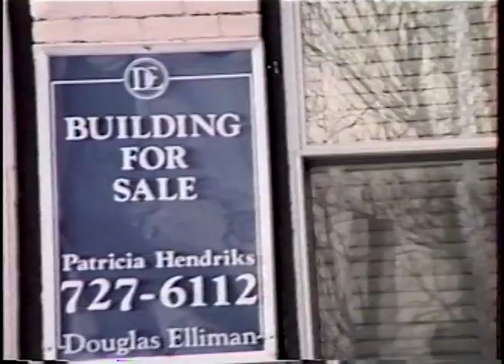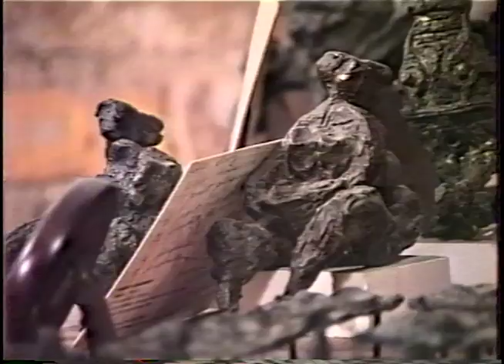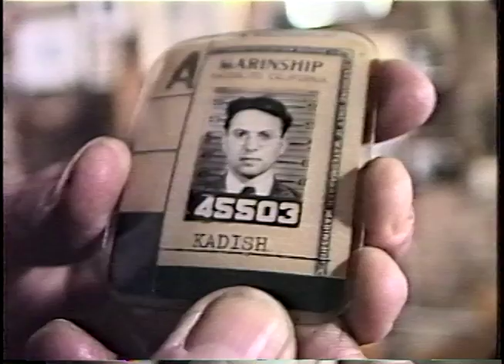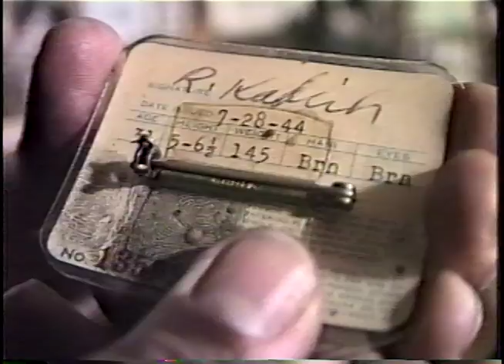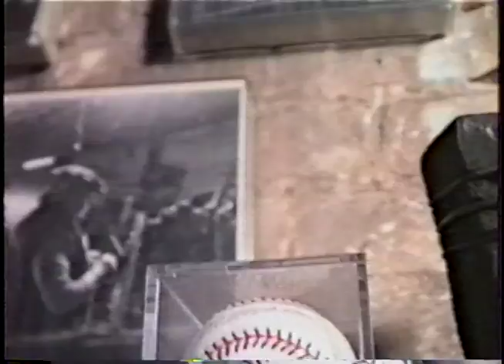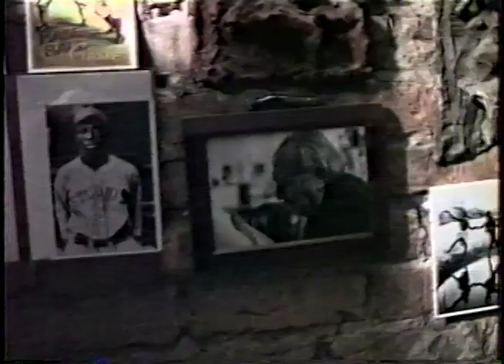Judd Tully touring Reuben Kadish's Studio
Kadish Studio Tour
229 East Ninth (between 2nd/3rd)
1992
Credit: Viktor Vondracek

Featured
Judd Tully - friend and chairman of the Reuben Kadish Foundation
Jenny Lee - Reuben Kadish's companion and former student at Cooper Union